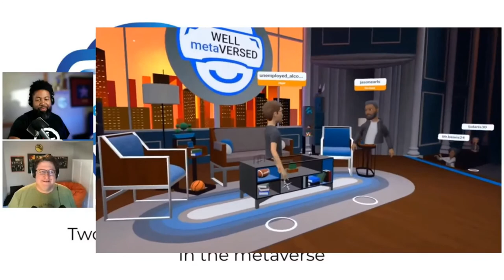A soft landing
Jason Earls and Aaron Sorrels share some insights on navigating change.